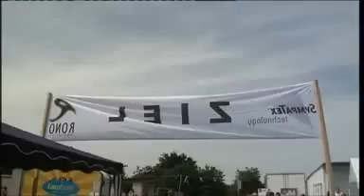8. Würzburger Sommerbiathlon / Der Bericht von TV Touring